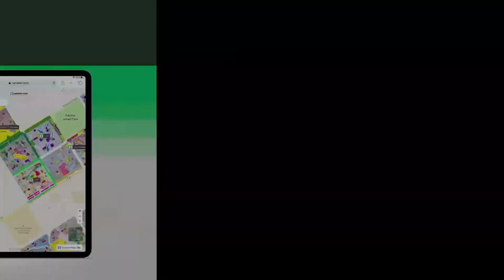1 KANAL HOUSE FOR SALE IN PHASE 7 DHA LAHORE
1 Kanal Bungalow Is Available For Sale In DHA Phase 7 Block Y Lahore.

Features:
* 5 Bedrooms.
* 6 Bathrooms.

Our demand is not very high R